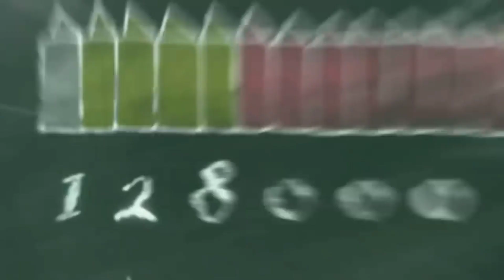Eu queria... Eu queria ser esse cara. (Ore Dake Dungeon)-[Analise Anime]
SALVE

ANIME DO VÍDEO: ORE DAKE DUNGEON
EP: 05